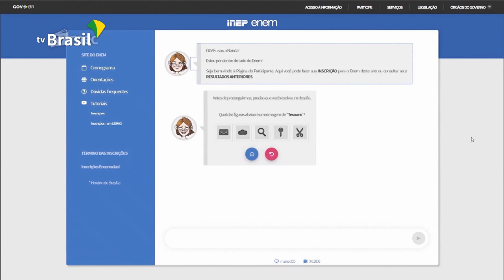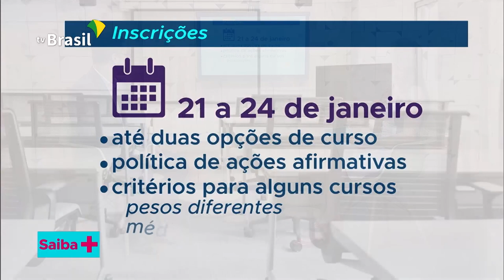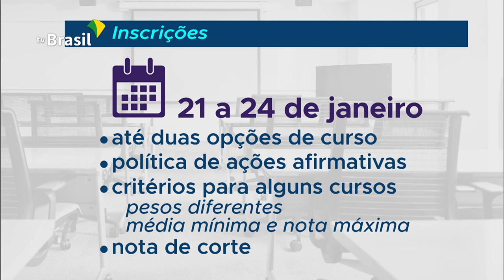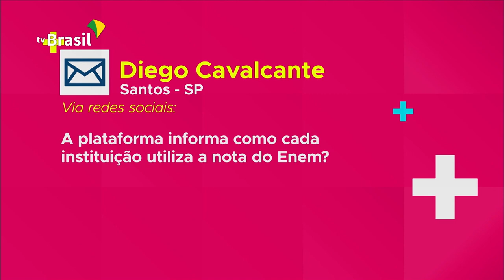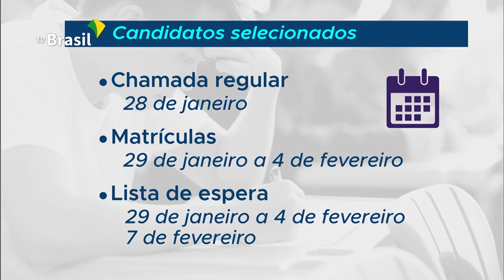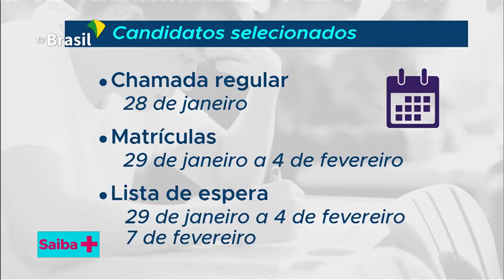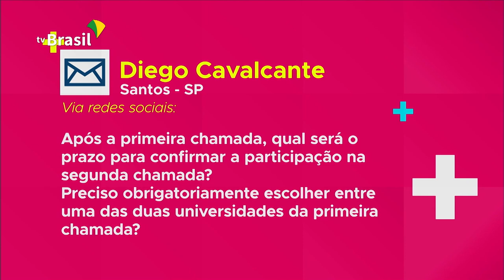SAIBA + | Sisu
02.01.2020 - Vamos falar sobre o Sistema de Seleção Unificada, o Sisu. Por meio dele, os estudantes podem usar as notas do Enem para concorrerem a uma vaga em uma universidade pública. Thiago Leitão, coordenador-geral de Políticas de Educação Superior, fala sobre objetivos, finalidade, funcionamento, critérios de participação e formas de se inscrever no Sisu.